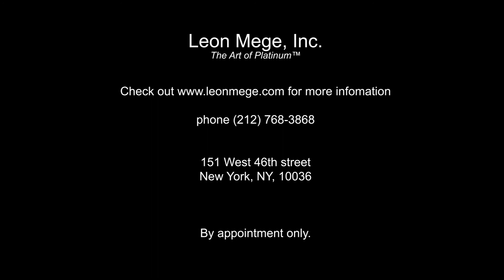Leon Megé hand-forged split-shank ring featuring an emerald cut diamond with bright-cut pave r8194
The emerald-cut diamond is cradled in the split-shank ring with precision and love like a bowling ball in The Dude's hand.

Shown with a 2-carat emerald cut diamond
Rolex-grade platinum
Bright-cut pave
Single-claw prongs
For additional information or a custom quote, please follow this link:

for r8194
Leon Megé jewelers are dedicated to providing affluent clientele with sophisticated and prestigious handcrafted jewelry. Our elegant Midtown showroom offers a comfortable and secure setting for viewing and selecting the finest diamonds and gemstones. We are at your service for a worry-free buying experience and professional advice.
At Leon Megé, all work is done by hand. Our skilled jewelers are turning Rolex-grade platinum and 18K gold stock into beautiful works of art using traditional bench tools. Our one-of-a-kind pieces are made to order according to our client’s desires and wishes.